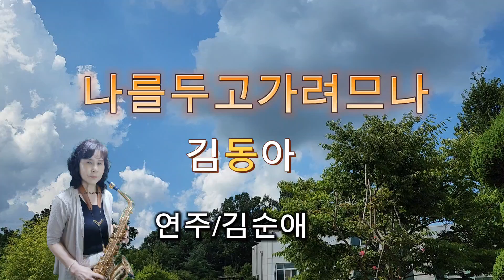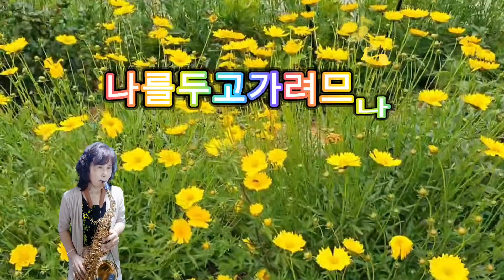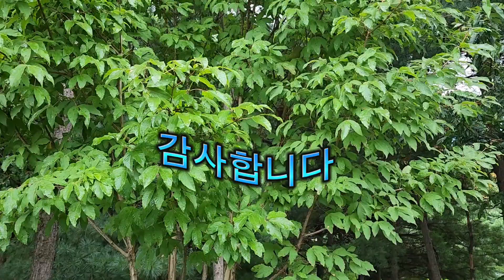나를두고가려므나(김동아)연주#김순애